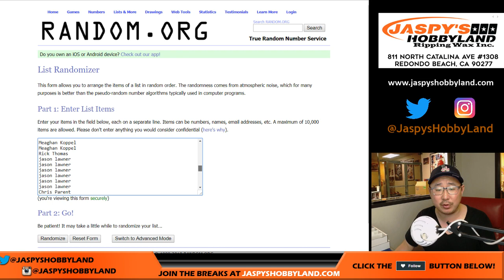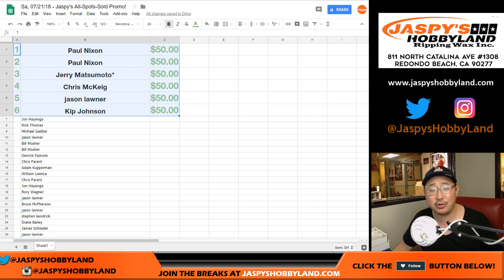Sa, 07/21/18 - Jaspy's All-Spots-Sold Promo!